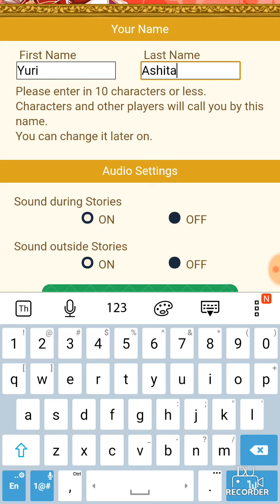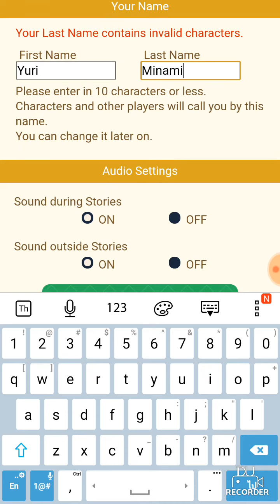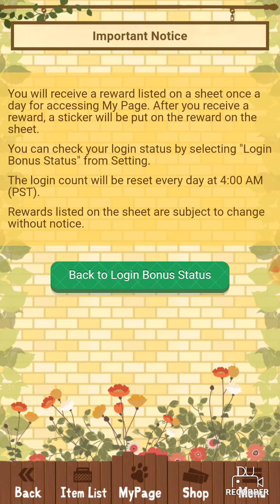[แอพเกมจีบหนุ่ม]OZ+ Shall we date? สู่การผจญภัยครั้งใหม่ในดินแดนมหัศจรรย์แห่ง OZ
*ขออภัยสำหรับความมึนๆในการอัดคลิปดูเหมือนจะเริ่มเป็นหวัดและอาจทำให้ต้องงดลงคลิปสักระยะเพราะเสียงเปลี่ยน*
เรื่องราวการผจญภัยของ โดโรธี (ตัวเอก/ผู้เล่น) หลังจากกลับมาสู่โลกปกติ แต่เหล่าเพื่อนๆ กลับมาจากโลกนั้นแถมยังมากันในร่างชายหนุ่มสุดหล่อ ชักชวนเราให้กลับไปเยี่ยมดินแดนมหัศจรรย์นี้ และแล้วการผจญภัยบทใหม่ก็เริ่มขึ้น
เกมนี้เล่นได้ทั้งบนเครื่องคอมฯ โดยเล่นผ่านระบบเฟสบุ๊คและยังเล่นบนมือถือได้ด้วยค่ะ เพียงล็อคอินด้วยเฟสบุ๊คระบบก็จะเชื่อมต่อกันเองโดยอัตโนมัติ
ดาวน์โหลดเกม